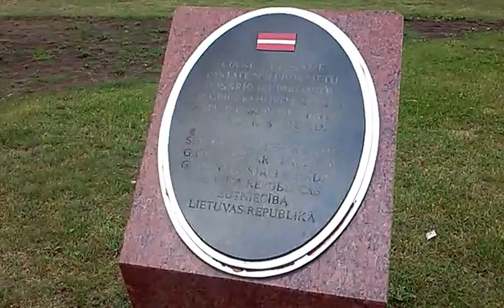Latvijas vēstniecība Lietuvā (1923-1940)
Šioje vietoje, Vytauto pr. ir Kęstučio g. kampe, išilgai Vytauto prospekto (Vytauto pr. 59), stovėjo ilgas vieno aukšto XIX a. carinės statybos namas su paaukštintu cokoliu, kurio dalyje nuo 1923 vasario iki 1940 metų rugpjūčio buvo Latvijos Respublikos pasiuntinybė Lietuvos Respublikoje. 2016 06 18, 18:48

The site, where one store 19th century house used to stand and Latvian Embassy in Lithuania in 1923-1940 was located in it. Vytautas street, Kaunas, Lithuania.